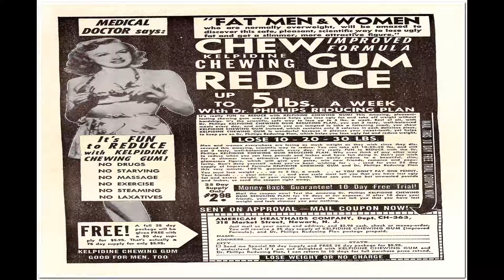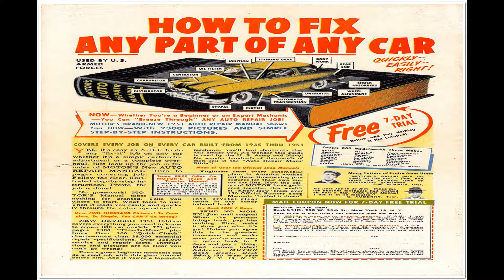Prison Break No 2 Comix Book Movie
Title: Prison Break No 2 | Publisher: Avon Comics | Date: December 1951 | Lang: English

Comic Contents:

Genre: Crime

Foreword, Introduction, Preface, Afterword (1 page)

Comic Story (8 pages) Walter Legenza and the Tri-State Gang
Genre Crime

Comic Story (8 pages) Roger Tuohy the Tough-Boy Killer
Genre Crime

Comic Story (6 pages) Riot at Grey Rock
Genre Crime

Comic Story (8 pages) The Case of the Missing Bridegroom
Genre Detective-mystery

  Select YouTube
  Search gharold

Prison Break No 2 Comix Book Movie is part of the golden age comixs' Crime genre. The Golden Age refers to the first cycle of superhero comixs which existed between 1938 and 1950. This was the period in which the concept of the superhero was born.

G Harold 3:06 Schoolgirls' Picture Library 056 Mystery of Mandyke Manor Comix Book Movie

G Harold 3:06 Schoolgirls' Picture Library 051 Yasmin and the Golden Pyramid Comix Book Movie

G Harold 3:06 Schoolgirls' Picture Library 048 Her Horse From The Wilds Comix Book Movie